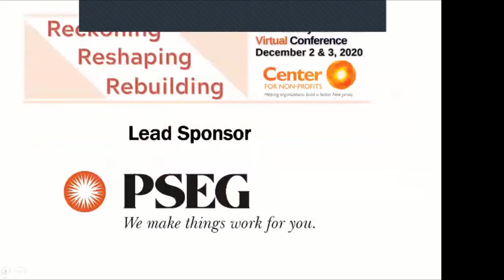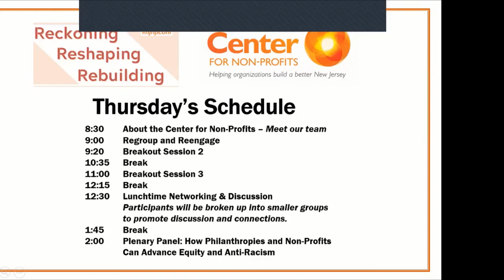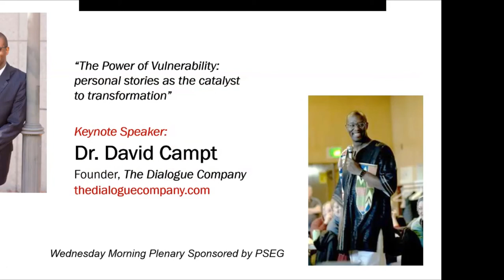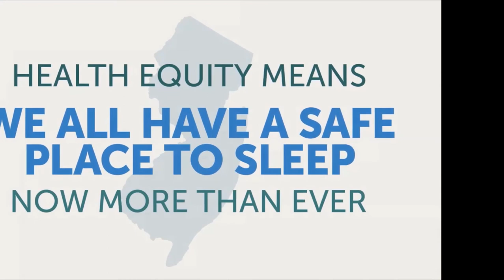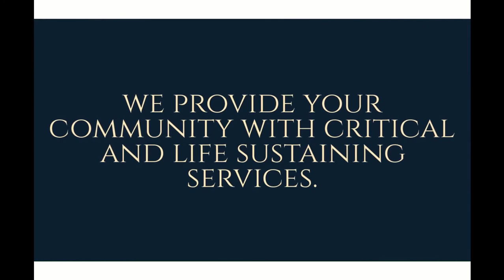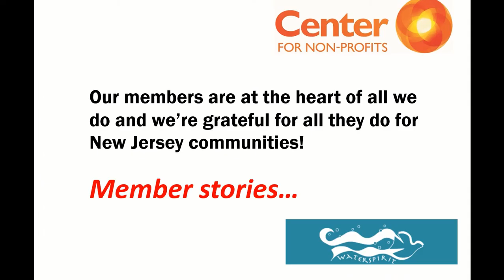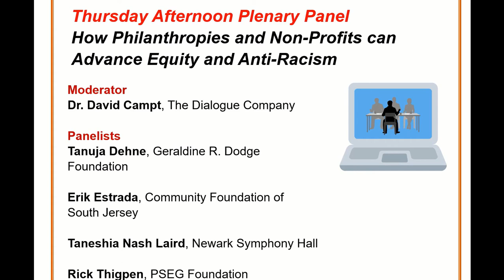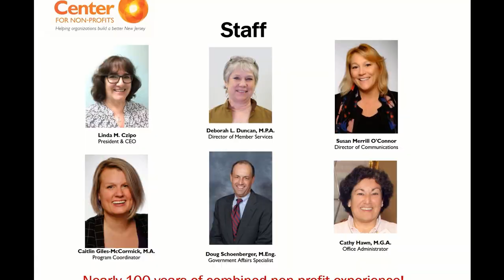Opening Plenary Session: Center for Non-Profits 2020 Virtual Annual Conference 12/2/2020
Opening plenary session from "Reckoning, Reshaping, Rebuilding," the Center for Non-Profits' 2020 virtual annual conference.  with David Campt, Ph.D

CONTENTS:
Opening Video
Remarks from Linda Czipo, President & CEO, Center for Non-Profits
Message from Phil Murphy, Governor, State of New Jersey (5:00)
Message from Calvin Ledford, President, PSEG Foundation  (8:25)
Keynote Address: “The Power of Vulnerability: Personal Stories as the Catalyst to Transformation” - David Campt, Ph.D., founder and Principal, The Dialogue Company (davidcampt.com)   (14:32)
Video from the Robert Wood Johnson Foundation (RWJF) and message from Maisha Simmons, Director of New Jersey Grantmaking, RWJF (1:38:23)
Thanksgiving message from Cory Booker, United States Senator from New Jersey (1:42:38)
Non-profit stories from Center members (1:46:08)
Acknowledgments to our sponsors and partners (rolling slides)  (1:49:49)

PSEG
Robert Wood Johnson Foundation
Novartis Pharmaceuticals Corporation
Your Part-Time Controller
New Jersey Health Initiatives
Geraldine R. Dodge Foundation
Grunin Foundation

EJM Foundation
The Provident Bank Foundation
Bryn Mawr Trust (BMT)
M&T Bank
United Way of Greater Mercer County
DLB Hicks, LLC
Eleo Donor Management Software
Jeffrey Sobel Consulting
Princeton Area Community Foundation
Bloomerang
The Support Center
New Jersey Community Capital
ConnectOne Bank
Taft Communications
Oxygen Benefits Consulting
NJM Insurance Group
The Munshine Group

and to ALL of our conference partners, presenters, exhibitors, volunteers, staff and board, and everyone who participated.